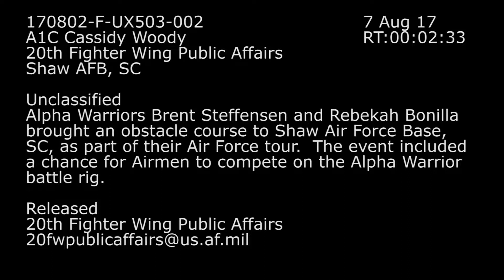Alpha Warrior Visits Shaw AFB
Credit: Airman 1st Class Cassidy Woody | Date Taken: 08/03/2017
Alpha Warriors Brent Steffensen and Rebekah Bonilla brought an obstacle course to Shaw Air Force Base, SC, as part of their Air Force tour. The event included a chance for Airmen to compete on the Alpha Warrior battle rig.